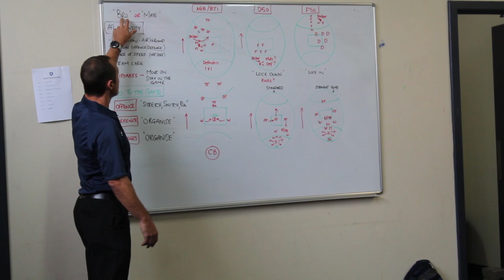Shaun Hart Pre-game address NEAFL Under-22 vs. SANFL Under-20